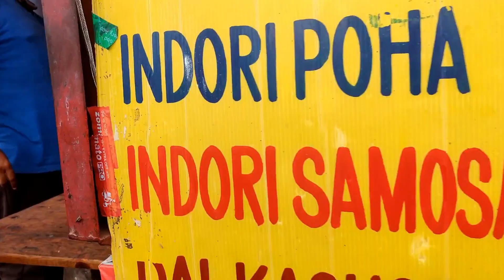Best Indori Poha in Pune (Hinjewadi)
The name of the Shop is  INDORI SARAFA